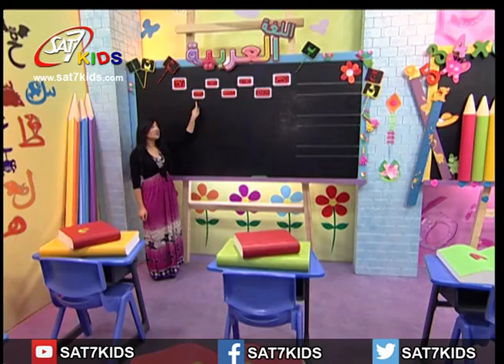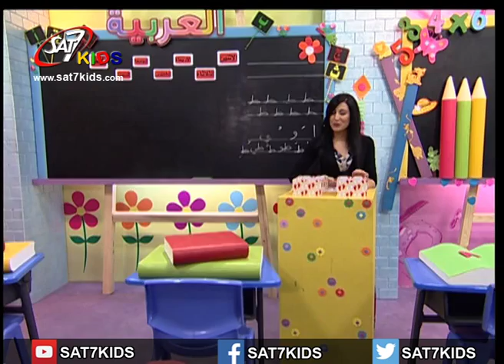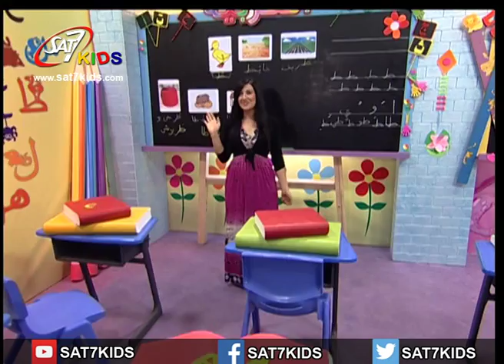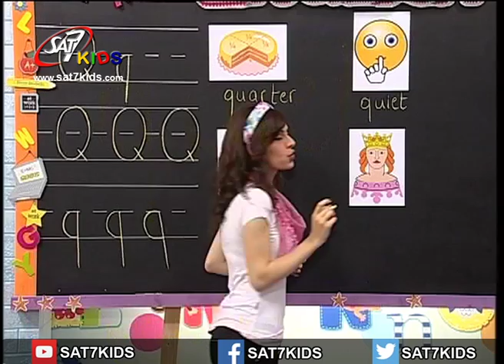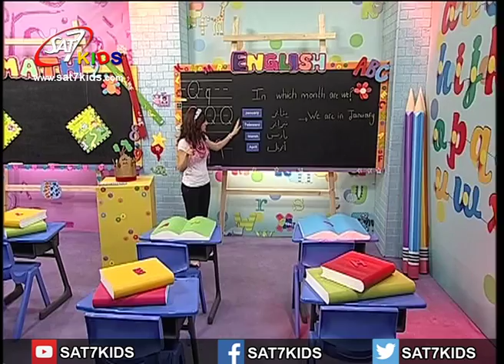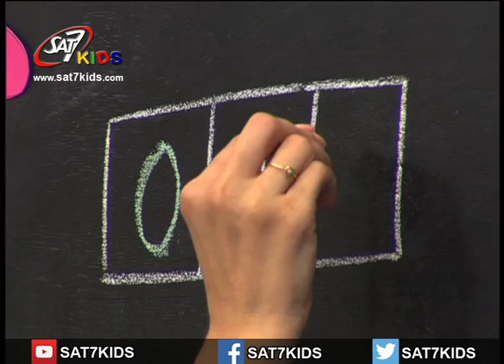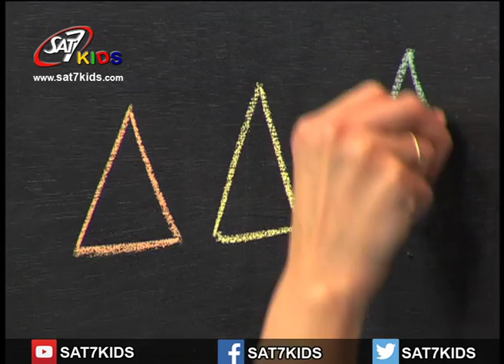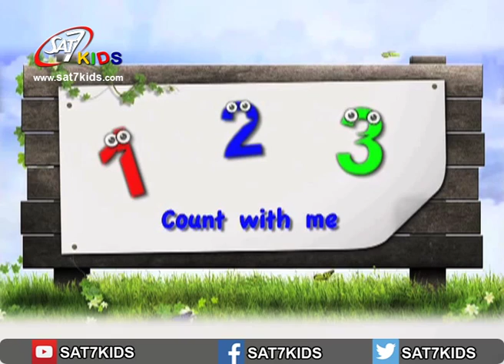SAT-7 KIDS - My School مدرستي S1/E53